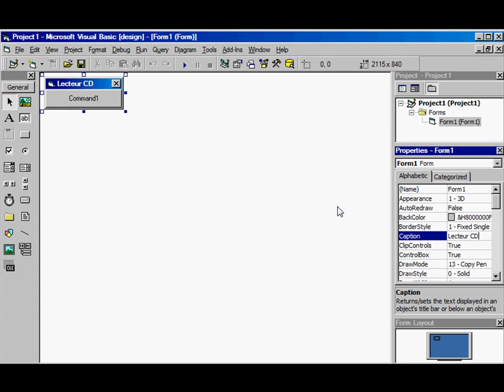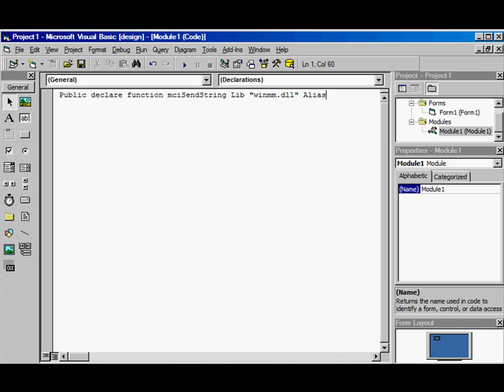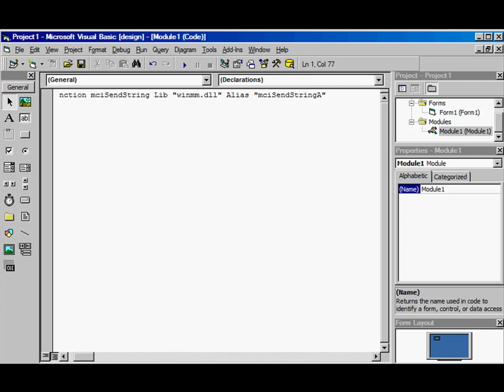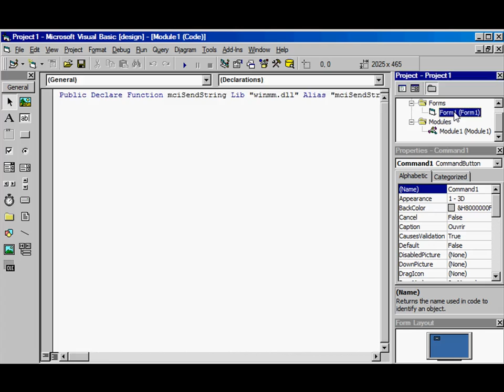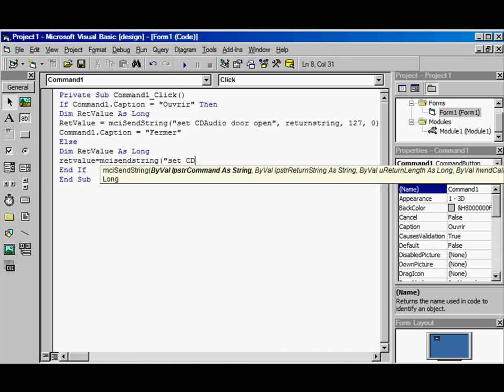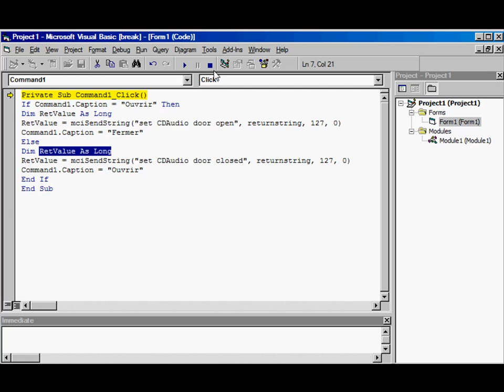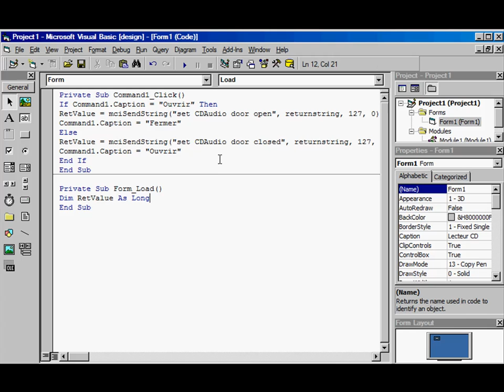Ouvrir le lecteur CD-ROM en Visual Basic 6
Voici une video qui montre comment ouvrir le lecteur CD depuis une application VB6

CODE :

API a déclarer :

Public Declare Function mciSendString Lib "winmm.dll" Alias "mciSendStringA" (ByVal lpstrCommand As String, ByVal lpstrReturnString As String, ByVal uReturnLength As Long, ByVal hwndCallback As Long) As Long

Variable a déclarer :

Dim RetVal as Long

Code pour ouvrir le lecteur :

RetVal = mciSendString("set CDAudio door open", returnstring, 127, 0)

Code pour le fermer :

RetVal = mciSendString("set CDAudio door closed", returnstring, 127, 0)

Pour VB 2008 (.NET) :

Private Declare Function mciSendString Lib "winmm.dll" Alias "mciSendStringA" (ByVal lpstrCommand As String, ByVal lpstrReturnString As String, ByVal uReturnLength As Int32, ByVal hwndCallback As Int32) As Int32

et le code :

mciSendString("set cdaudio door open", 0, 0, 0)

ou

mciSendString("set cdaudio door closed", 0, 0, 0)